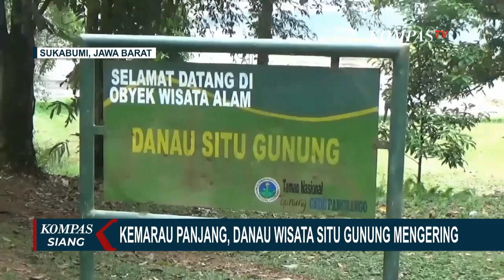Kemarau Panjang, Air Danau Situ Gunung Sukabumi Surut Hingga 1 Meter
SUKABUMI, KOMPAS.TV - Akibat bencana kekeringan Danau Situ Gunung yang berada di kawasan Taman Nasional Gunung Gede Pangrango, Sukabumi, Jawa Barat, surut.

Surutnya air Danau Situ Gunung ini berkurang hingga sekitar 1 meter.

Terlihat di bagian tepi dan dasar danau mulai terlihat mengering meski di bagian tengahnya masih terdapat genangan air.

Surutnya air tersebut sudah terjadi sejak 1 bulan lalu, hingga berdampak bagi penghasilan yang menjadi pemandu wisata rakit.

Karena tingkat kunjungan Danau Situ Gunung berkurang hingga 15 persen, bahkan dihari biasa sangat sepi sekali.

Baca Juga Dampak Kemarau Panjang, Warga Terpaksa Ambil Air Keruh hingga Minum Air Pohon Pisang di

Dampak kemarau panjang pun dirasakan hingga omzet mereka turun hingga 30 persen.

Biasanya kedalaman danau normalnya 8 meter, namun saat ini yang tersisa hingga ke pintu air hanya 1,5 meter untuk mata air danau.

Hal ini menjadi keindahan Danau Situ Gunung berkurang bagi pengunjung untuk menikmati wisata danau.